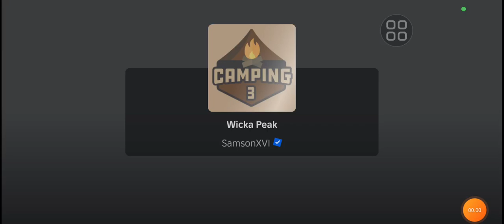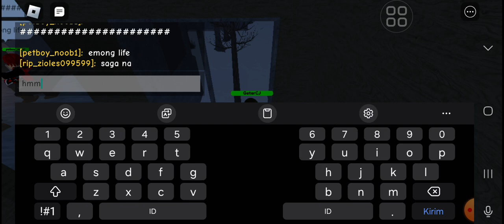Camping 3 part 1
It's one of my favourite Camping series from SamsonXVI!